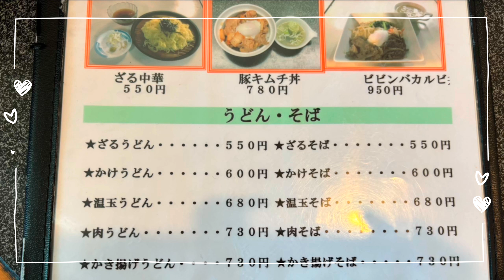【新潟県村上市】焼肉ハウス美味しん坊【焼肉】村上プラザ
心と胃袋を満ち満ちにしてくれるお店。
村上市の焼肉ハウス美味しん坊。

第一水曜日休みと
木曜日が定休です。
新潟県村上市仲間町２００ 村上プラザ 1F
営業時間は11時〜　19時ラストオーダー。

焼肉が美味しい！
ラーメンが美味しい！
ご飯ものが美味しい！

YES！美味しいから来てみて下さい。
焼肉店で30年続くことに理由があります。

それは美味しさと優しさです。
お勧めいたします。